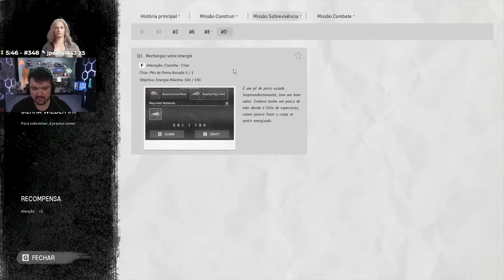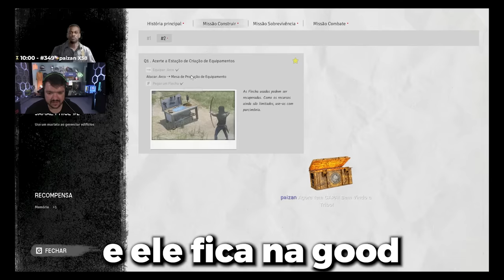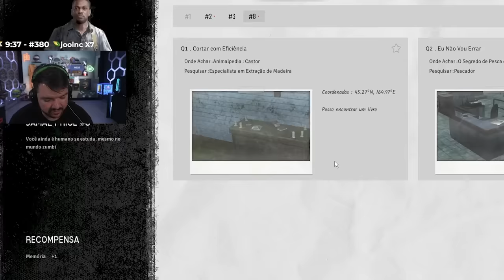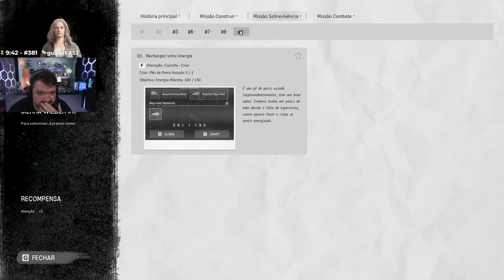GAULES PASSA MAL DE RIR ALASTRANDO O BT!! (Momentos Engraçados)